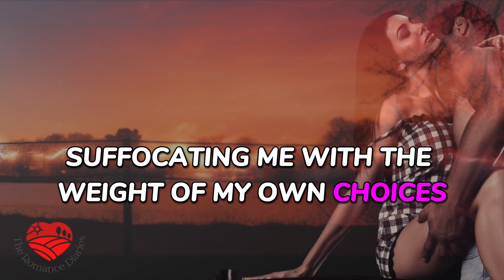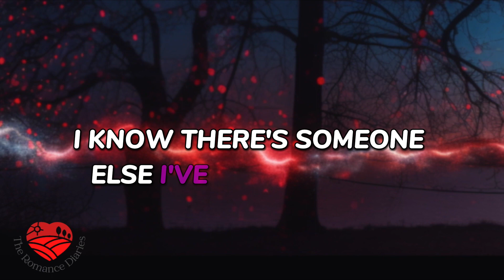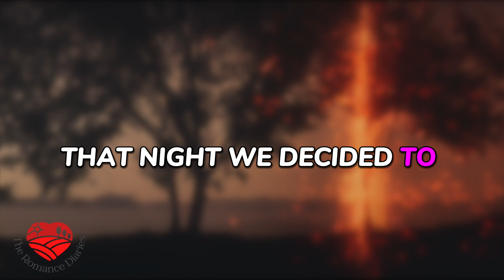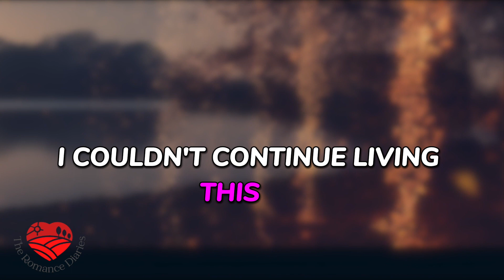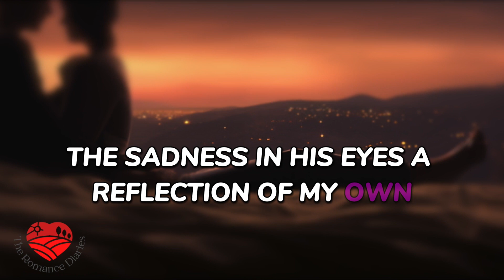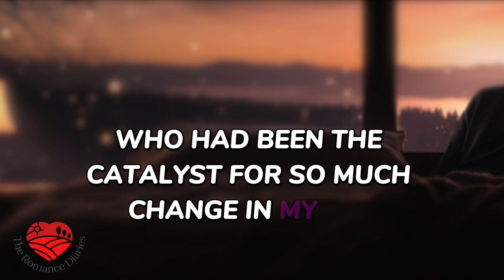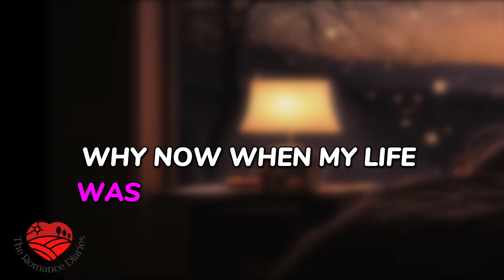I Met My Lover On The Same Day Every Year For My Entire Marriage, Then It Happened CHAPTER 5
Chapter 5: “After Years Of Cheating I Finally Decided To Leave My Husband”

After years of a hidden affair, Ellie faces a monumental decision. This chapter captures the turmoil and heartache as she decides to leave her husband. Delve into the emotional aftermath of her choice and the unexpected twists that follow, revealing the true cost of a love built on lies.

BOOK "I Met My Lover On The Same Day Every Year For My Entire Marriage, Then It Happened" PLAYLIST

I Met My Lover On The Same Day Every Year For My Entire Marriage, Then It Happened
CHAPTER 1 “A faithful married woman meets a man in a coffee shop, I know it sounds dull but….”
CHAPTER 2 "My dull marriage brought into sharp focus as I dream of another man”
CHAPTER 3 "Our Third Secret Rendezvous Reveals Mutual Lust and a Shocking Truth”
CHAPTER 4 "Torn Between My Husband's Suspicion and a Lover's Passion”
CHAPTER 6 “32 Years Of Having An Affair, Becomes 32 years Of Guilt After some unexpected News”